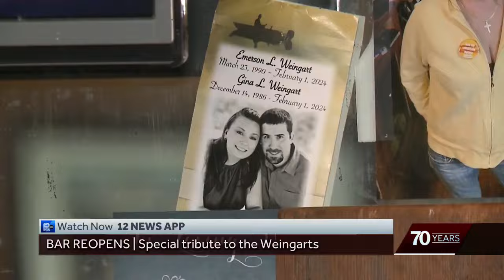West Allis police officer resigns after misconduct conviction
West Allis police Officer Paul Hartmann resigned the day after he was convicted of misconduct in public office.